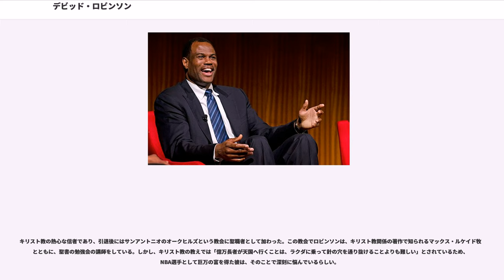デビッド・ロビンソン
デビッド・モーリス・ロビンソン(David Maurice Robinson, 1965年8月6日 - )は、アメリカ合衆国の元バスケットボール選手で、1990年代を中心に14年間NBAのサンアントニオ・スパーズでプレイした。身長216センチの大柄な体格に似つかわしくない俊敏さと運動能力を持ち、その時代を代表するセンタープレイヤーの一人だった。3度のオリンピックにアメリカ代表として参加、1992年と1996年には金メダルを獲得、1988年には銅メダリストとなった。NBAでは2度の優勝経験を持つ。1996年にはNBA50周年を記念した「50人の偉大な選手」の一人に選ばれ、2009年にはバスケットボール殿堂入りした。アメリカ海軍で士官として軍役に就いていたため、提督(The Admiral)のニックネームでも呼ばれていた。左利き。フロリダ州キー・ウェスト生まれ。

バスケットボールを始めた時期はプロ入りした選手としては遅く、バージニア州の高校時代だった。高校卒業後は海軍兵学校に進み、バスケットボールを続けた。海軍兵学校で4年間プレイした大学リーグ時代の活躍は華々しく、ブロックショットやリバウンドでシーズン記録をあげたほか、4年次の1987年にはネイスミス賞、ウッデン賞を受賞した。

1987年のドラフトでは、全体1位でサンアントニオ・スパーズの指名を受ける。しかしロビンソンはすぐにはプロ入りせず、その後2年間、キングス・ベイの潜水艦基地で土木工学担当士官として軍役に就いた。

軍役1年目の1988年にはアメリカ代表選手としてソウルオリンピックに参加。アメリカは準決勝でソ連代表と対戦した。ロビンソンはこの試合19得点12リバウンドと活躍したが、アルビダス・サボニスを擁するソ連に一歩及ばず82対76で敗れ、結局銅メダル獲得となった（金メダルはソ連）。1972年ミュンヘンオリンピックでの遺恨試合と違って地力でアメリカが敗れたため、この敗戦はのちにドリームチームが結成される一つの契機になった。

ロビンソンは、2年間の義務軍役期間を終了し海軍中尉で軍を退役すると、1989年よりスパーズに参加。このシーズンロビンソンは月間最優秀新人選手に毎月選出され、個人成績もシーズン平均24.3得点12リバウンドと素晴らしいものだった。ロビンソンは前シーズン21勝61敗だったチーム成績をディビジョン1位の56勝26敗に引き揚げる原動力となり、ルーキー・オブ・ザ・イヤー（新人王）を受賞した。

チームはその後数年間カンファレンスの強豪ないし中堅と言った状況が続いた。ロビンソン個人はオールNBAチームやオールNBAディフェンシブチームに選ばれるなど高い評価を得る。1992年にはドリームチームの一員としてバルセロナオリンピックに参加、アメリカ代表は前回のオリンピックとは違い圧倒的な強さで金メダルを獲得した。

1993-94シーズンには平均29.8得点をあげ、リーグの得点王になった。このシーズンの終盤には、ロビンソンとオーランド・マジックのシャキール・オニールとの間で得点王レースが繰り広げられていた。ロビンソンはシーズン最後の試合となるロサンゼルス・クリッパーズにチームメートの協力も得て71点をあげ、オニールの29.3得点を上回ることになった。

1990年代半ばのスパーズはリーグでも屈指の強豪となっていた。1994-95シーズンにはリーグ最高の62勝20敗の成績を残し、ロビンソンはレギュラーシーズンMVPに選ばれた。このシーズンのプレイオフ、スパーズはカンファレンス・ファイナルでヒューストン・ロケッツと対戦。レギュラーシーズン成績47勝35敗で6位シードだったロケッツは、前シーズンMVPのアキーム・オラジュワンやクライド・ドレクスラーの活躍でトーナメントを勝ち進んでいた。リーグを代表する名センターの対決となったシリーズでオラジュワンはロビンソンを翻弄し、ロケッツが4勝2敗でNBAファイナルへと駒を進めた。ロビンソンには「土壇場に弱い」「リーダーシップがない」とい...